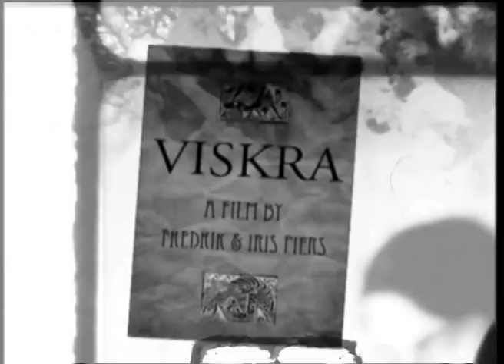Fredrik - Viskra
This is the official video for viskra by the band Fredrik, directed by Iris Piers.